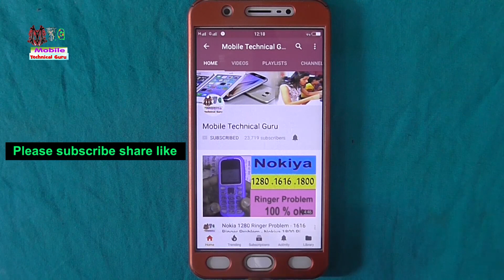2018 karbonn k9 ded problem solution || Karbonn K9 Full Short Solution || k9 pcb short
2018 karbonn k9 ded problem solution || Karbonn K9 Full Short Solution || k9 pcb short